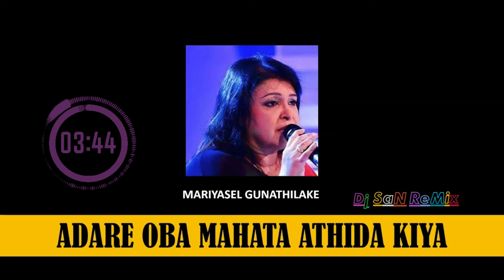Adare Redfox Remix Mariazelle Goonetilleke Dj SaN Tech House ReMix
song:            Adare Oba Ma hata Athida Kiya
artist:           Mariazelle Goonetilleke X Piyal Perera

You can dawnload mp3 now..